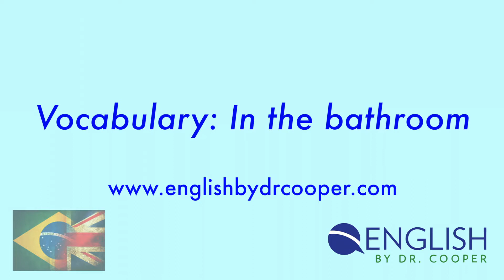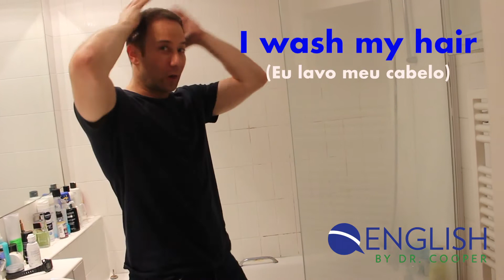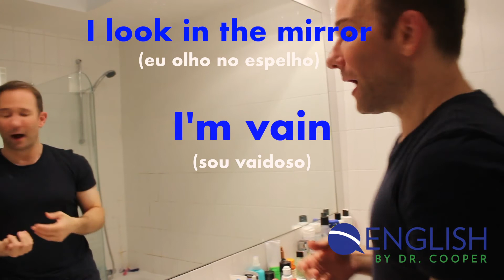Inglês vocabulario: In the Bathroom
Inglês para Brasileiros - Inglês vocabulario

Dr Cooper explains the different vocabulary used in the bathroom, combining Inglês Americano and Inglês Britanico

- Para entender mais a filosofia de aprendizagem do Dr. Cooper, assista o vídeo mais popular do nosso canal, "Como treinar o seu ouvido", que tem mais que 1.3 milhões de visualizações.

🇺🇸🇬🇧 Quer ficar livre do Brasinglish e atingir a fluência? Quer estudar inglês conosco? Faça o download desse PDF e veja mais informações sobre nossos cursos e nosso método

💬 Entre no meu grupo do Telegram para receber informações exclusivas sobre meu método de ensino e ficar sabendo sempre que eu publicar material novo

📚 Clique no link para o meu programa de estudos: Total Access

*Total Access:*

✅ *Acesso ilimitado (como ouvinte)* às aulas ao-vivo e palestras do Dr. Cooper e sua equipe de professores, com possibilidade de interação pelo Chat.

✅ 24/7 *Acesso ilimitado a todo o conteúdo do site do Dr. Cooper* : podcasts, diálogos curtos, vídeo/áudio aulas, aulas gravadas, dicionário de pronúncia, blocos de material com provinhas, etc.

✅ O próprio Dr. Cooper responde às suas dúvidas.

✅ Materiais de estudos exclusivos e dinâmicos, com todo o conteúdo NECESSÁRIO para uma boa comunicação em inglês.

Junte-se a nós e faça parte dessa jornada. Vamos *desmistificar* o inglês juntos.

Para mais informações sobre o plano *Total Access* e *nossas outras modalidades,* entre em contato com o meu time: